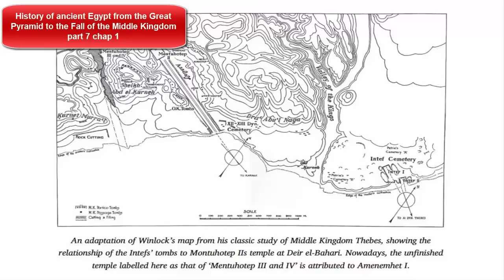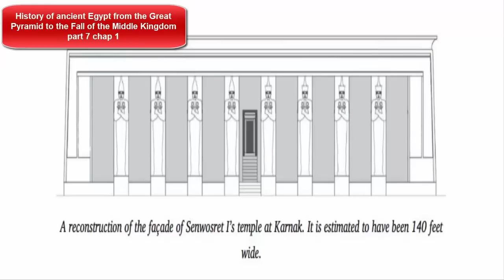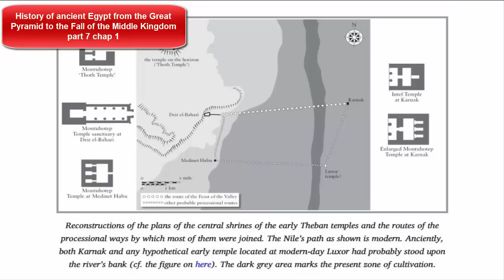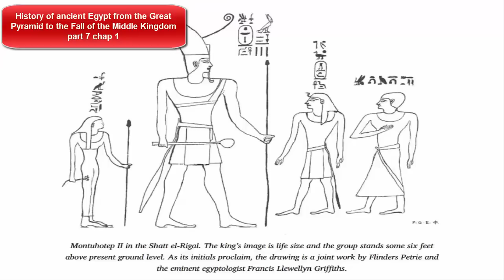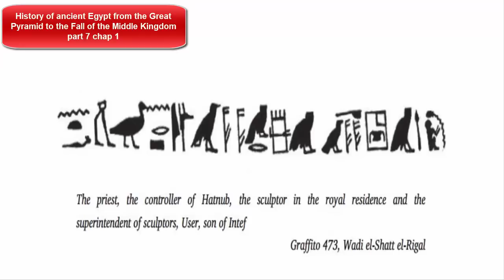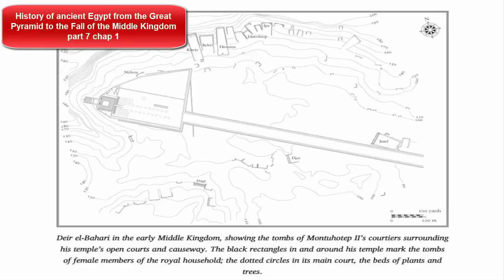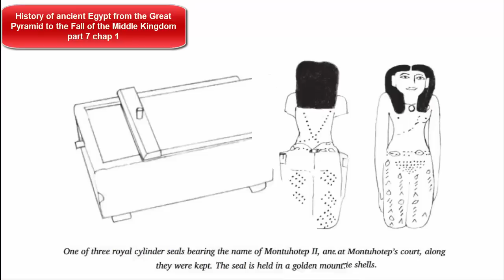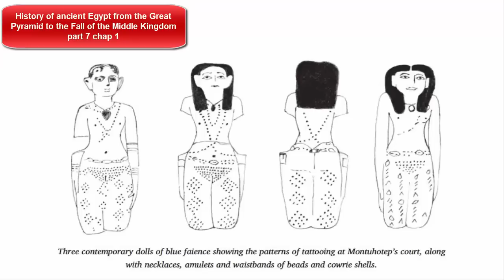History of Ancient Egypt from the Great Pyramid to the Fall of the Middle Kingdom part 7 chap 1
PART SEVEN
Middle Kingdom – Remaking the State, 2140–1780 BC
Sema Towy – Binding the Kingdom
Names and Graves – A Chronology of Kings
The King, the Palace and the State – Designing a New Kingdom
At the Beginning – Eastern Thebes
Rising like Temples – Western Thebes
North to Itj-towy – Moving Close to Memphis
Heliopolis and Abydos – Re and Osiris
The Mansions of Amun-Re – The Festivals of Thebes
The Court of Thebes
The King’s Men – Wadi el-Shatt el-Rigal
Sandstone and Limestone
Names and Titles
The Court Assembled – Western Thebes
The Royal Household
A Farmer’s Archive – The Heqanakht Papyri
The Materials of State – The Court at Work
Copper – The Mines of Sinai
Incense – High Sahara
The Wonderful Things of Punt
Carnelian, Amethyst and Siltstone – The Egyptian Deserts
Alabaster – Beside the Nile
The Levant and Nubia
Travellers to an Antique Land
The Sinai Station – A Levantine Synthesis
Levantine Settlements – Amorites and Tell el-Dab’a
Nubian Fortresses
Ancient Egypt was a civilization in Northeast Africa situated in the Nile Valley. Ancient Egyptian civilization followed prehistoric Egypt and coalesced around 3100 BC (according to conventional Egyptian chronology) with the political unification of Upper and Lower Egypt under Menes (often identified with Narmer). The history of ancient Egypt occurred as a series of stable kingdoms, separated by periods of relative instability known as Intermediate Periods: the Old Kingdom of the Early Bronze Age, the Middle Kingdom of the Middle Bronze Age and the New Kingdom of the Late Bronze Age. The history of ancient Egypt spans the period from the early prehistoric settlements of the northern Nile valley to the Roman conquest of Egypt in 30 BC. The pharaonic period, the period in which Egypt was ruled by a pharaoh, is dated from the 32nd century BC, when Upper and Lower Egypt were unified, until the country fell under Macedonian rule in 332 BC.